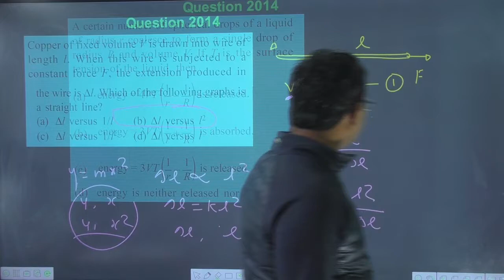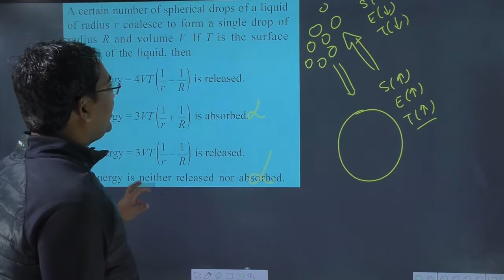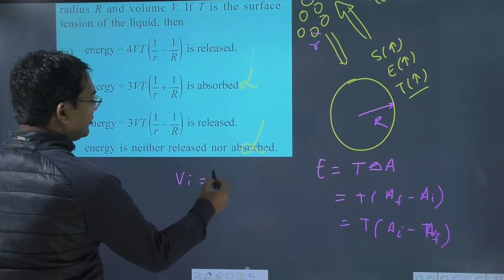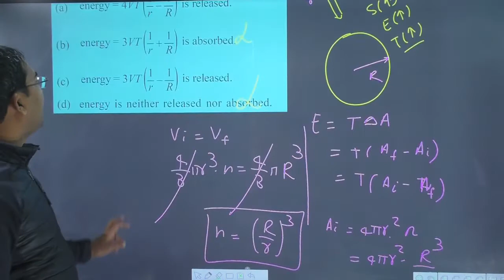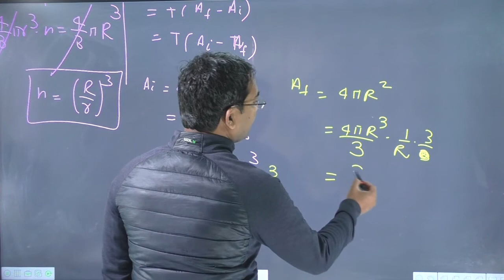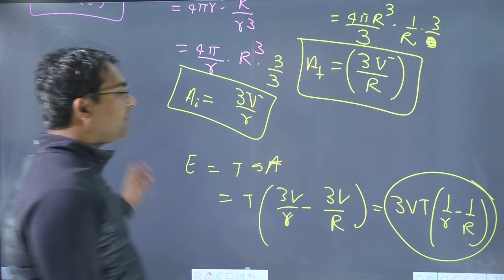A certain number of spherical drops of a liquid of radius r coalesce to form a single drop of